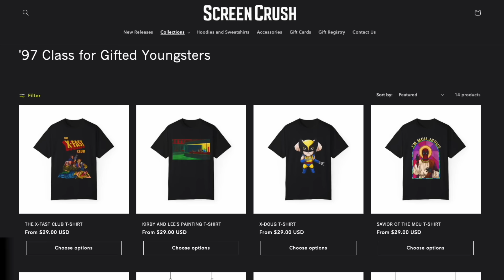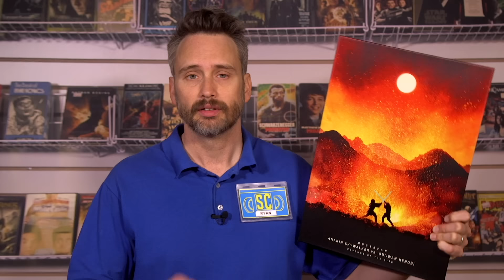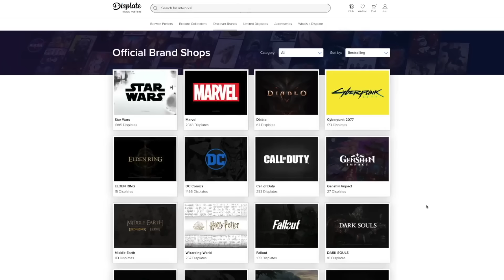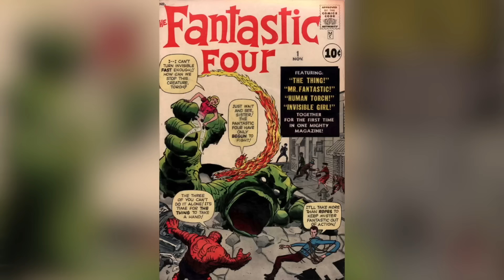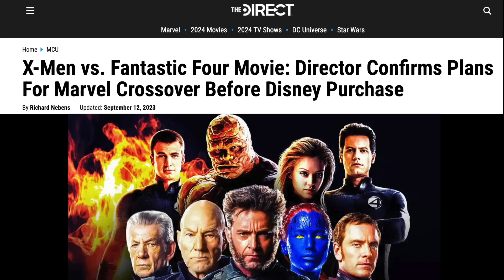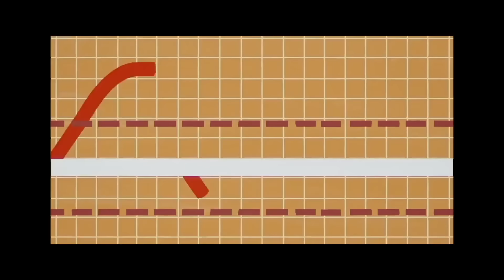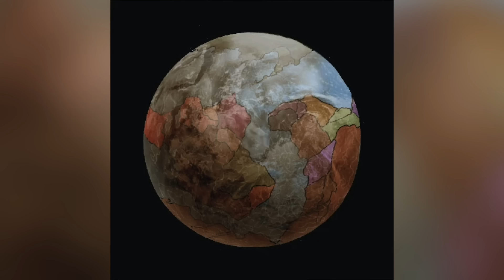Is REED RICHARDS the NEW KANG? - Marvel's New BIG BAD, Explained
Written by Ryan Januszewski
Edited by Randolf Nombrado, Lee Mazzio, Rachel Hutchings, and Paulina Perez-Perez